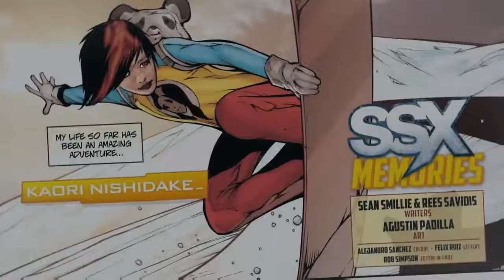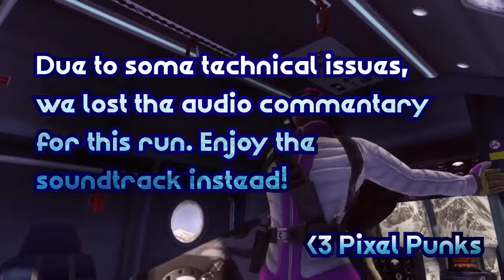WHAT IS IN THIS OXYGEN?! | SSX pt. 4 | Pixel Punks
Maybe using faulty scuba gear to snowboard down Everest wasn't such a good idea...